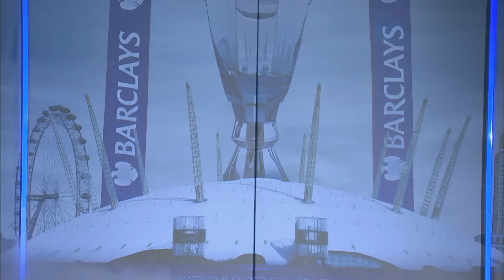Novak Djokovic Legend Of The Barclays ATP World Tour Finals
Novak Djokovic looks to win the Barclays ATP World Tour Finals for third consecutive year.